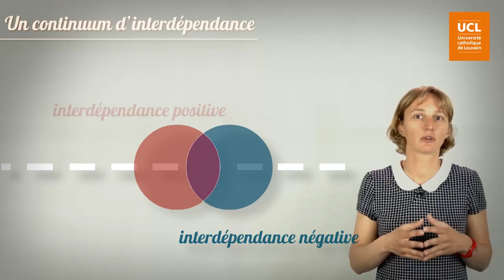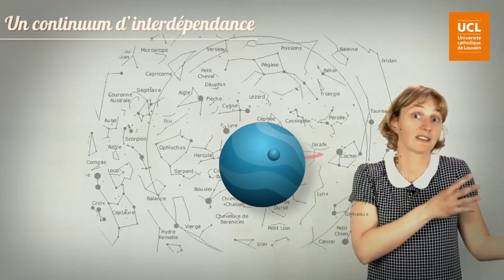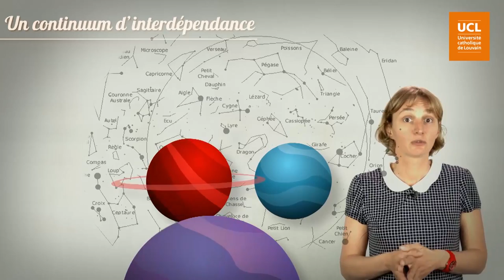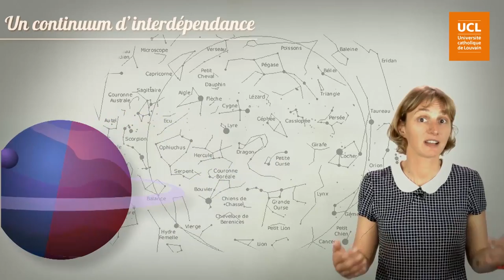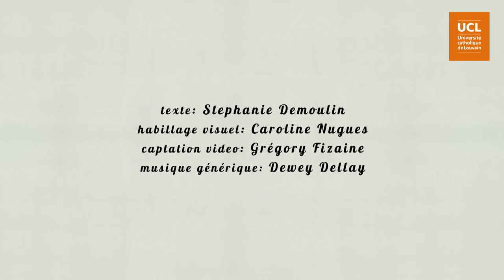9. Un continuum d'interdépendance